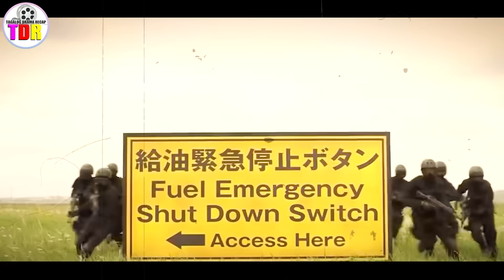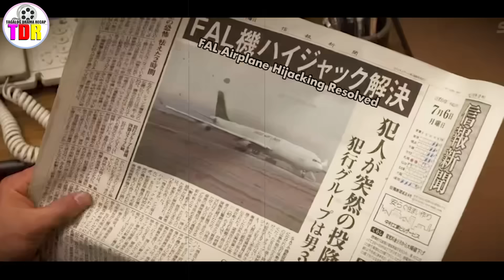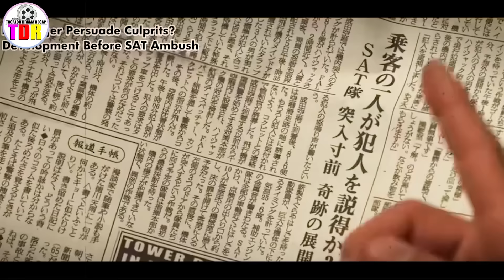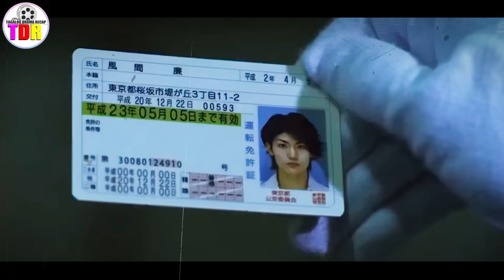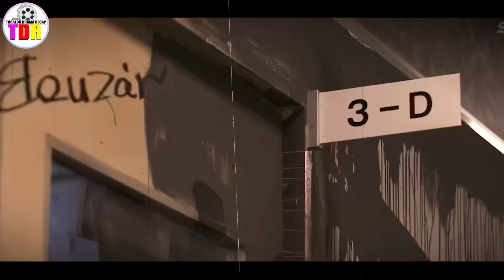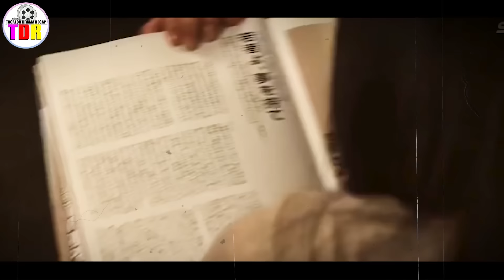Yakuza Leader Nagbabalat-kayo Bilang Guro Para Paamuhin Ang Mga Sigang Estudyante Sa Japan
A passionate teacher, Kumiko Yamaguchi, a.k.a. Yankumi, is now overseeing the new students of Class 3D of Akado High School, who still have not opened up to her and are giving her a hard time. Current and former Class 3D students collide in this epic finale of the Japanese TV series.